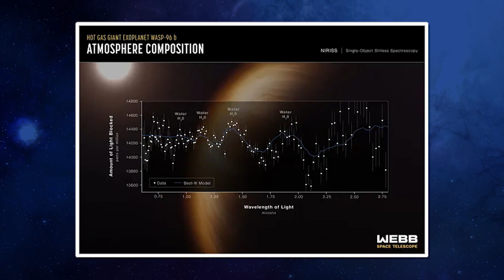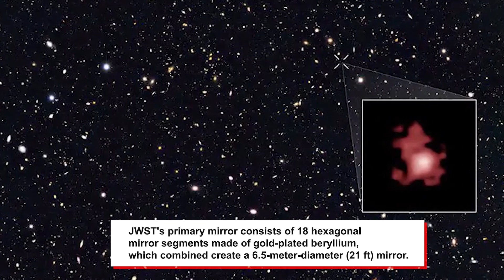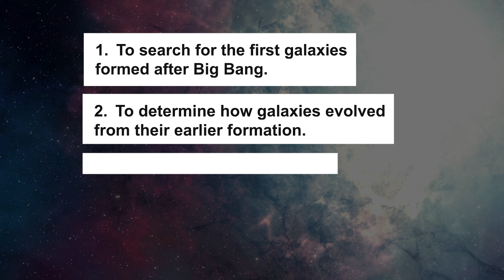What is James Webb Telescope ?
James Webb Space Telescope is a large infrared telescope. It has captured a spectacular picture of the planet Jupiter for the first time. The Telescope is capable of looking about the past such as the first galaxies formed in the early universe through its longer wavelengths. The telescope is to travel at a distance of 1.5 million kilometres from the earth.